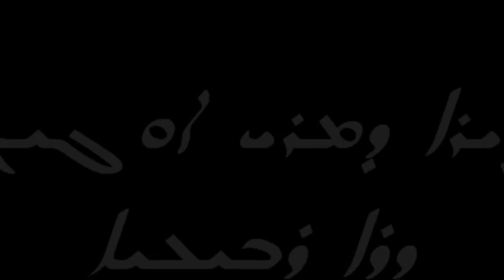MOR AUGIN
Mor Augin manastırından görüntüler. St. Augin monastery Photos.